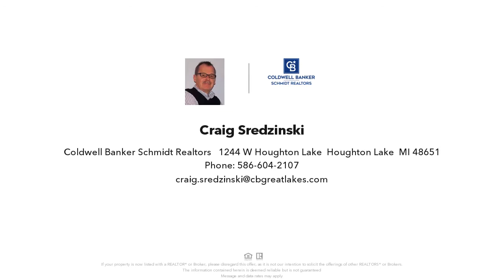2860 E HOUGHTON LAKE DR, HOUGHTON LAKE, MI Presented by Craig Sredzinski.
2860 E HOUGHTON LAKE DR

Contact Craig Sredzinski for more information.
Coldwell Banker Schmidt Realtors - 1244 W Houghton Lake, Houghton Lake, MI 48651